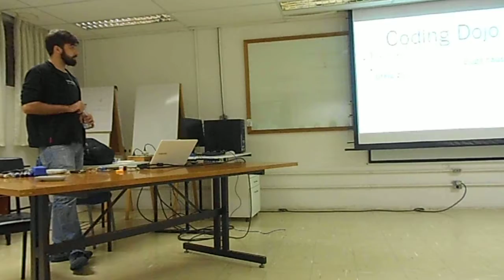Palestra de Álvaro Justen na UTFPR em 30/04/2015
Neste momento ele falou sobre Coding Dojos